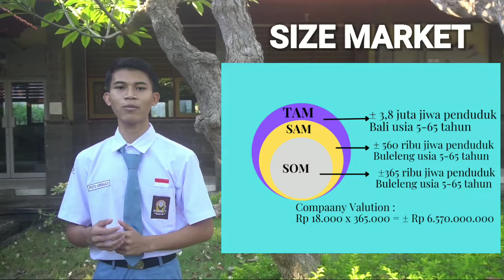FIKSI 2021_Boga_Rencana Bisnis_SATELITASA(Sate Lilit Jantung Pisang)_Video Pitching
SATELITASA merupakan inovasi produk terbaru dengan memanfaatkan jantung pisang sebagai bahan utama Sate Lilit yang membuat SATELITASA bisa dinikmati oleh berbagai kalangan hingga kalangan vegetarian. Penggunaan jantung pisang sebagai bahan utama sate lilit karena jantung pisang memiliki berbagai kandungan yang dibutuhkan oleh tubuh kandungan nutrisi per 100 gram jantung pisang segar menurut Direktorat Gizi Departemen Kesehatan RI (1992) : energi 31 kkal, protein 1,2 g, lemak 0,3 g, karbohidrat 7,1 g, kalsium 3,0 mg, fosfor 50 mg, zat besi 0,1 mg, vitamin A 170 mg, vitamin B1 0,05 mg, vitamin C 10 mg, air 90,2 g dan BDD 25%. Selain itu jantung pisang juga mudah didapat yang membuat produk SATELITASA menjadi lebih terjangkau